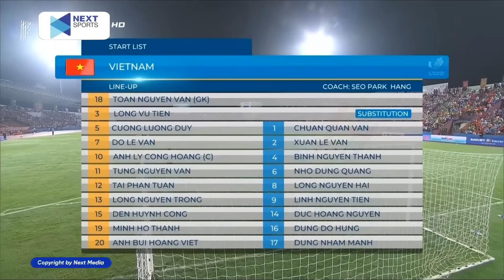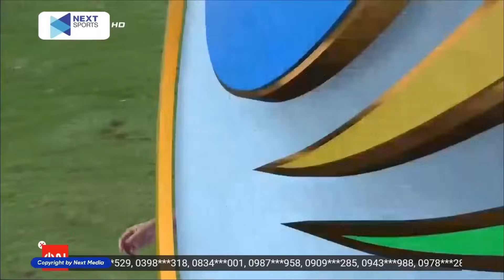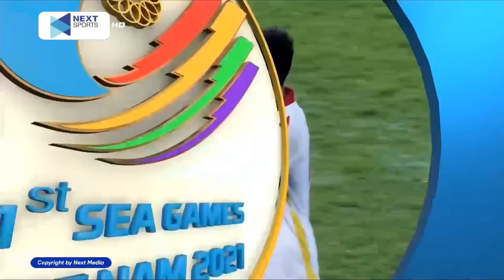🔴 Trực Tiếp | Việt Nam - Timor Leste | Con Mồi Ưa Thích